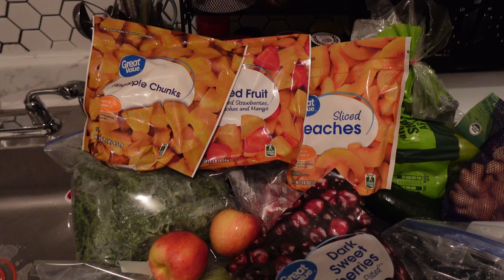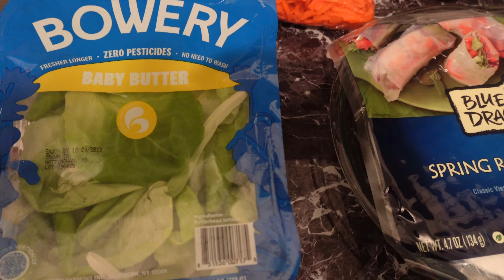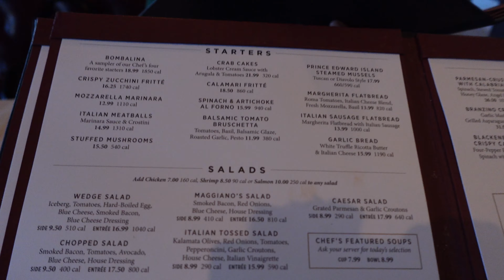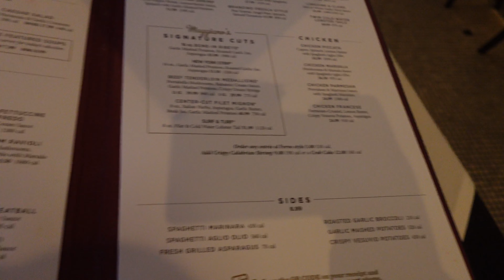WEEKLY VLOG I GRAPHIC DESIGN I BIBLE STUDY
Hey cousin ... this past week flew by! Meeting with clients, cooking, juicing and just old living life.

📲Personal Instagram: Her_Kreativelife

MY GRAPHIC DESIGN FIRM : THE ART OF KREATION

📲Business Instagram: theartofkreation

Our Services:
🖤 Logos
🖤 Website Design
🖤 Custom Packaging
🖤 Signage - small / medium / large
🖤Business cards / stationary
🖤Merchandise/ clothing tags / t-shirts
🖤Posters / fliers

Music 🎶